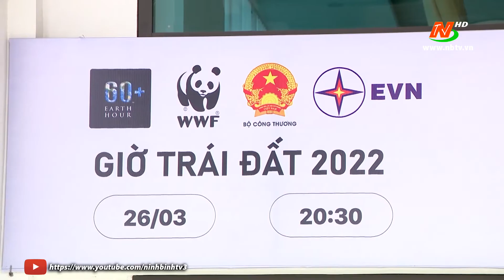Ngành điện lực Ninh Bình hưởng ứng giờ trái đất năm 2022